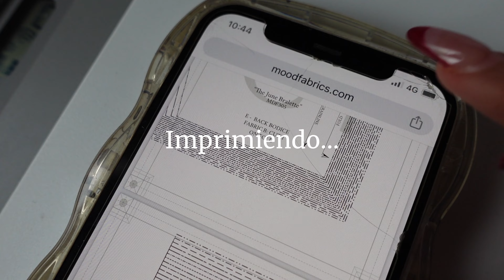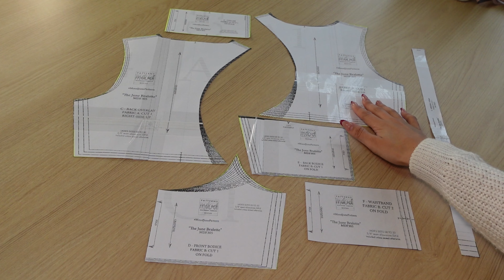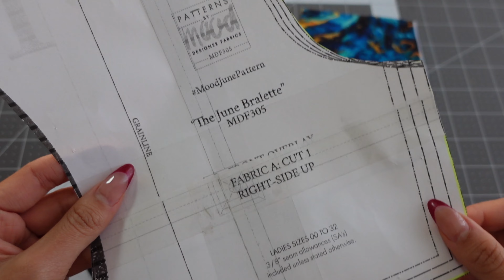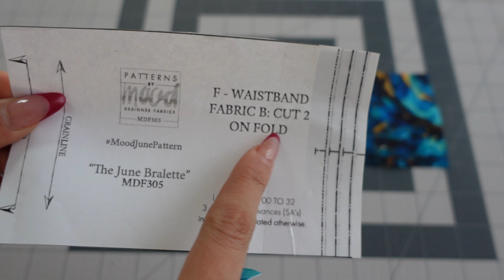Tutorial Crop Top Deportivo. Patrones gratis! -Becky Valenzuela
Les traigo un tutorial de costura de un Crop Top Deportivo para iniciar el año bien activas. Feliz 2024!

PATRONES.
RECUERDA TRADUCIR LA PÁGINA POR MEDIO DE GOOGLE CHROME. También recuerda leer todas las instrucciones.

Espero les haya gustado este video y gracias por todo tqm!